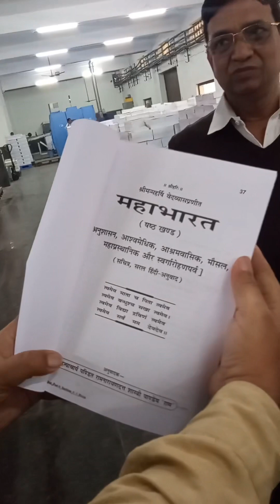Gita Press Gorakhpur || गीता प्रेस गोरखपुर || Temple of Religious Book || Century Year of Gita Press